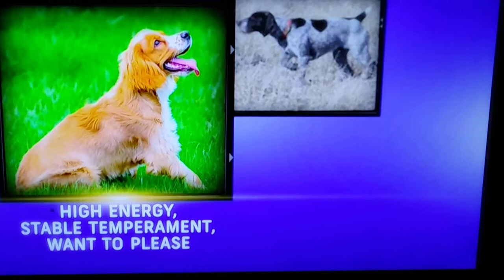November 22, 2018